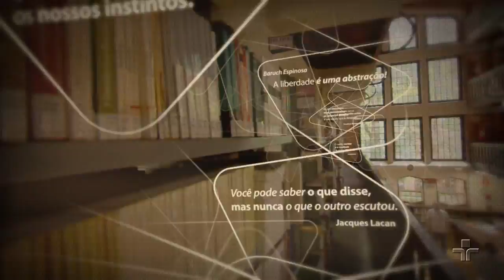Política como vocação: o que Weber tem a dizer sobre o mundo atual? | FHC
Há 100 anos, em 1919, o economista e sociólogo alemão Max Weber publicava sua célebre conferência: “A Política como vocação”. O quanto esta obra continua atual? O que Weber diria sobre o mundo e o Brasil de agora? Neste Café Filosófico especial, o sociólogo Fernando Henrique Cardoso, que já esteve à frente do poder executivo do Brasil, fala sobre como ler Weber hoje e como Weber nos ajuda a ler nosso universo político atual.